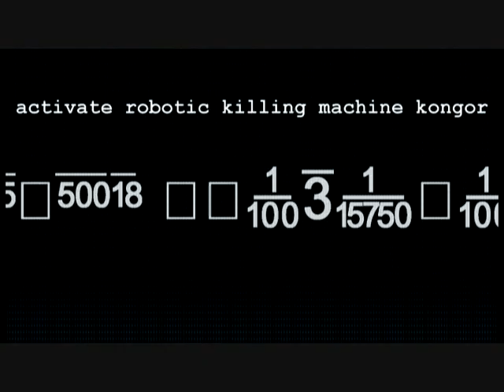The Pregnant Man, Awesome Short Film, Part 2 Two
WATCH PART ONE FIRST!  Wicked Cool Short film made in scenic Manchester NH.  Be sure to Search for Pregnant man Short film.  Peace Out.  Film and Characters copyright Dennis Badeau 2008.